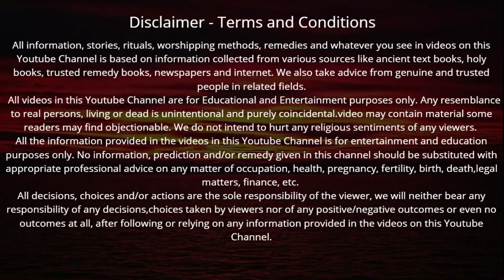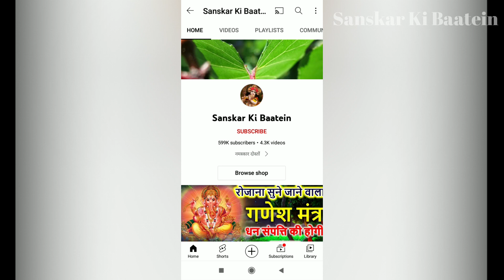नवरात्र में सिद्धकुंजिका स्तोत्र सुनने मात्र से दुखों का होता अंत, 7 पुश्तें होंगी धनवान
Navratri mein siddha kunjika stotram |